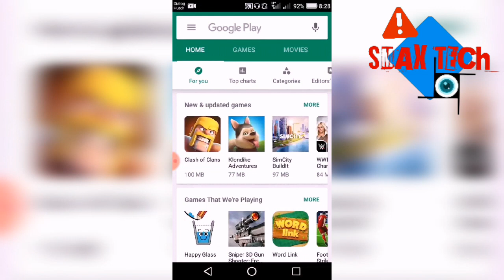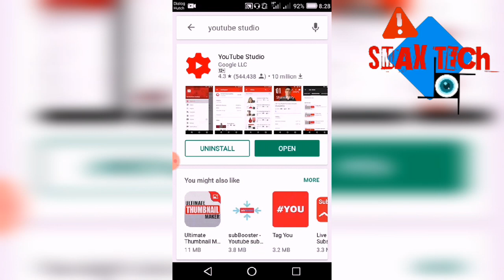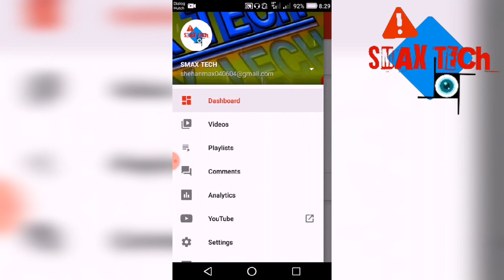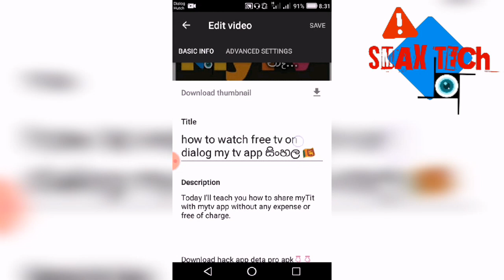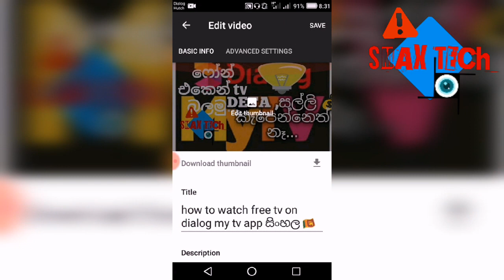How to change title and discription upload videos on youtube sinhala